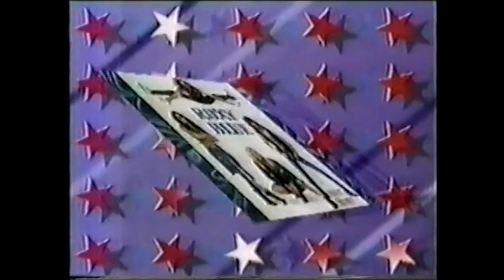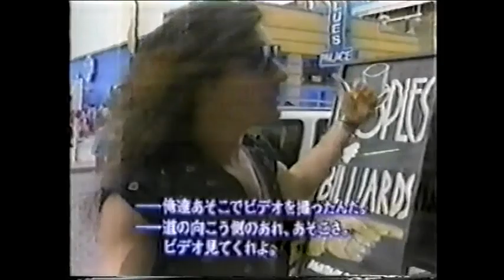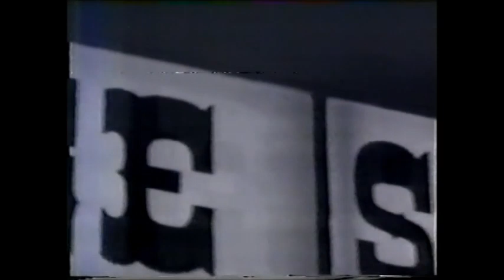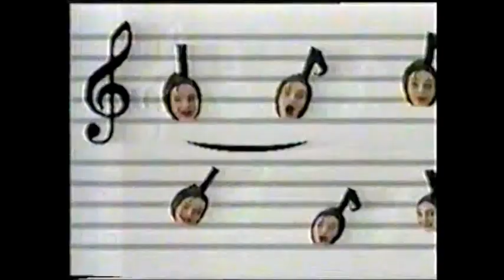Roxy Blue Japanese TV Special 1992